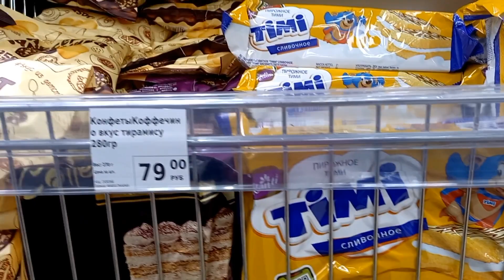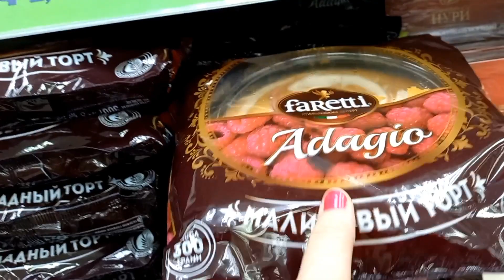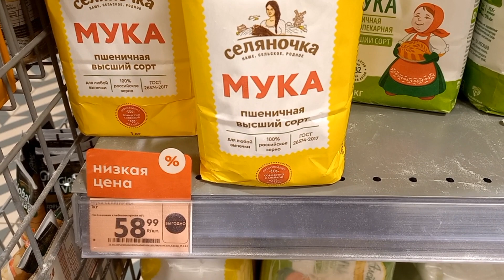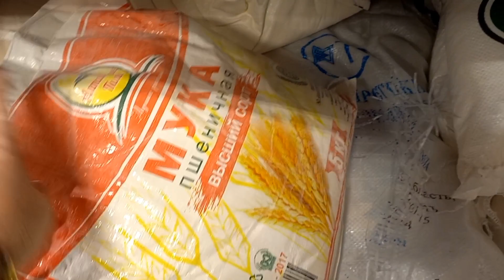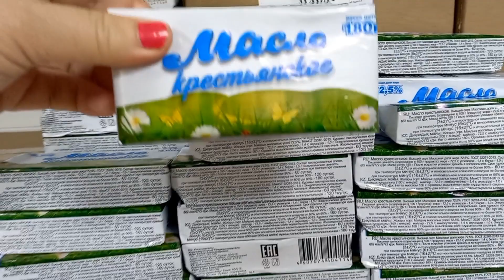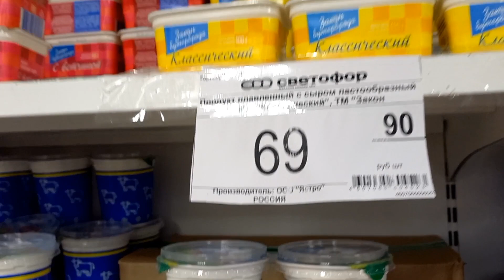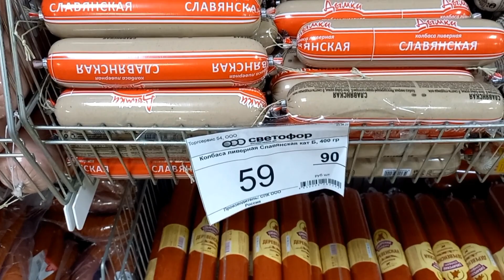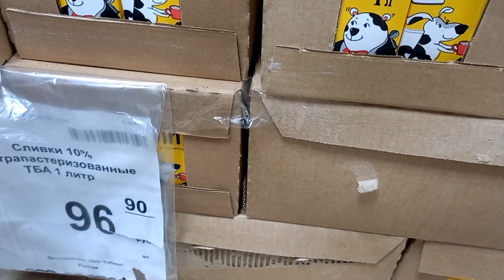Inside RussiaAnother Russia‼️Life in Russia‼️Sanctions work ⁉️Grocery store Russia✅️Prices in Russia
If you want to support me 😍

Russian blogger. Life in Russia. Prices in Russia Russian Cheap shop Shopping Vlog supermarket. Russia prices Russia shop. Russia vlog. Shops in Russia.

 Hello. I'm Irina from Russia Siberia. I love shopping. In my channel will show prices in Russian shop. I hope you will like